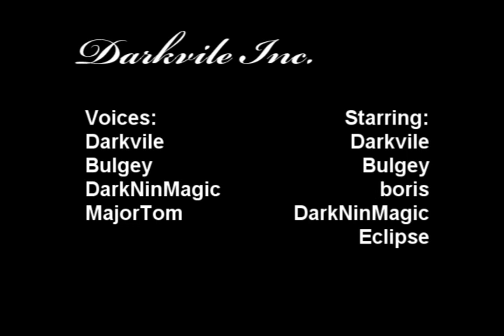Darkvile Inc.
Here, Darkvile takes you on a tour of his office complex to show you what goes on in a regular gmod business day. He is helped by his right hand man Bulgey.